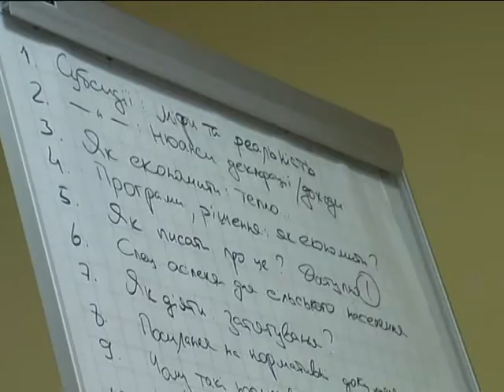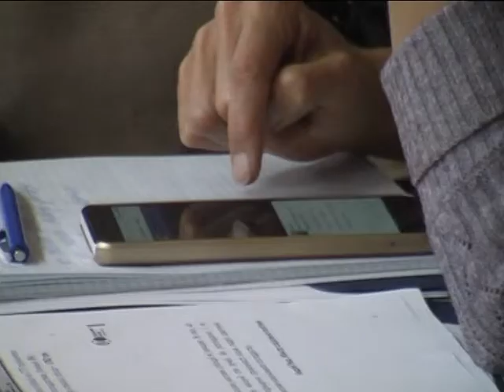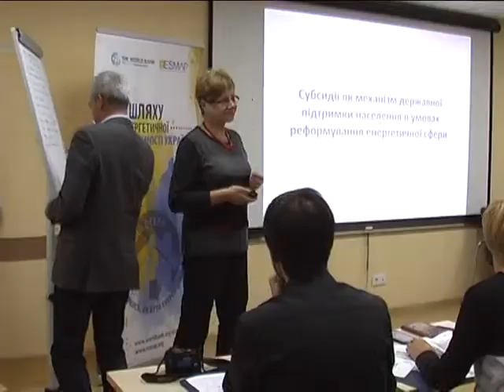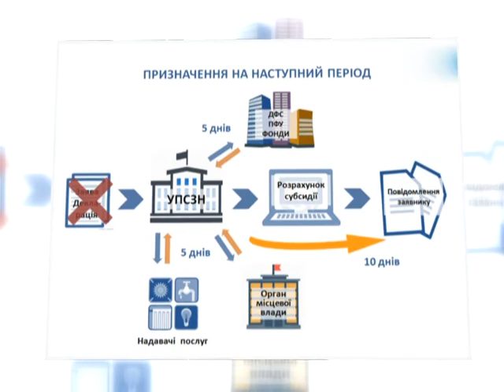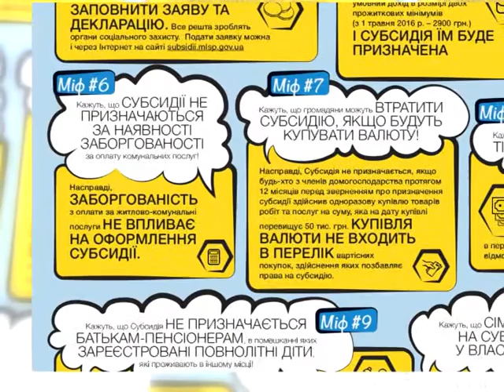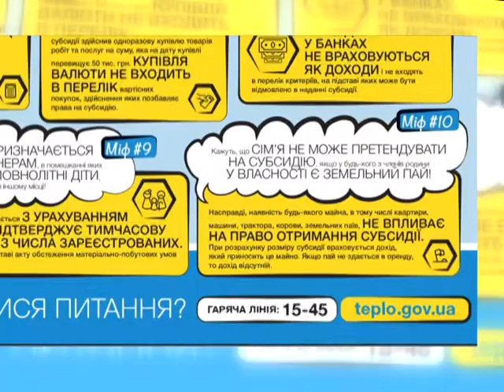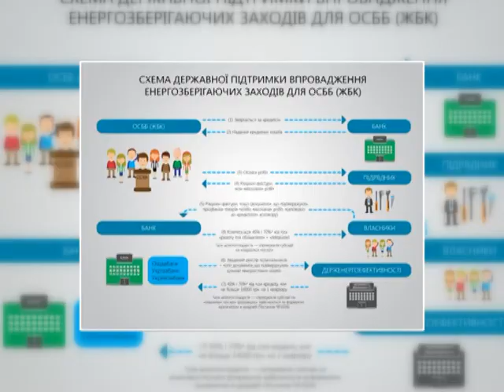Деталі (Субсидія) 31.10.16